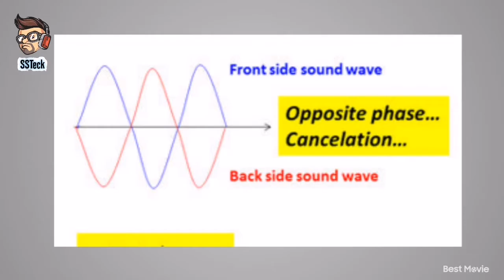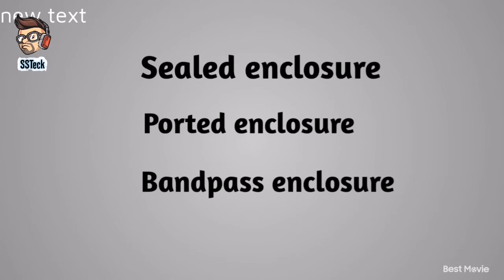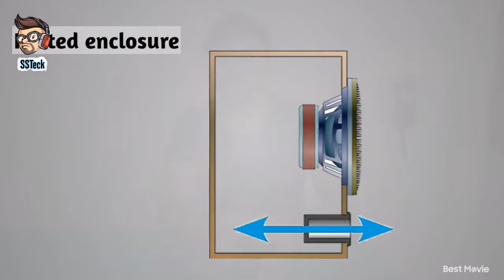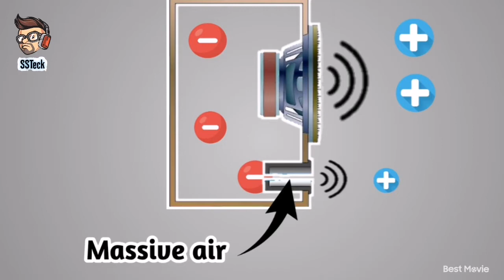Best Home theater..🔥 boat stone grenade teardown 🙃